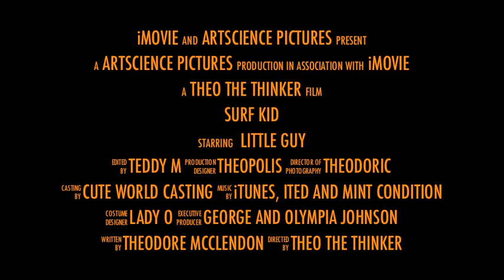Little Guy on Drums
Little Guy; the rhythm whisperer.